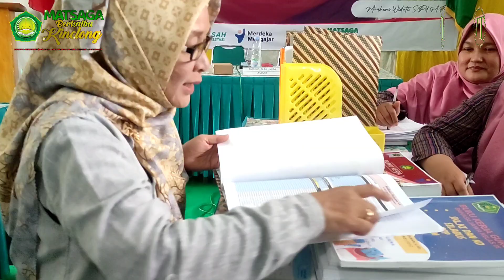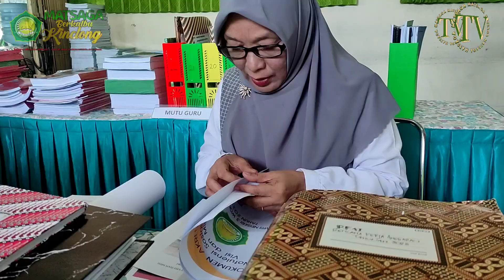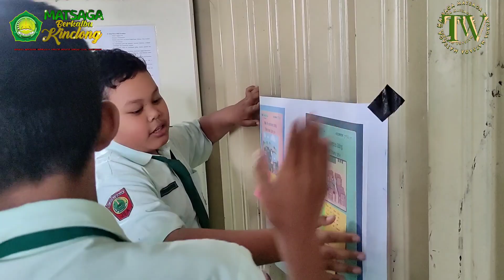Visitasi Akreditasi tahun 2023. MTsN 3 Wonogiri. 18-19 Oktober 2023